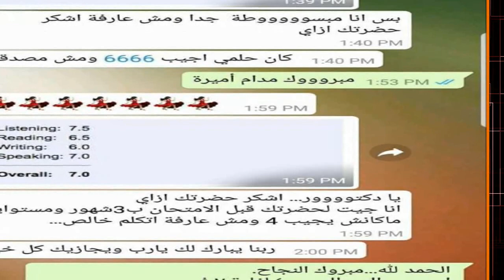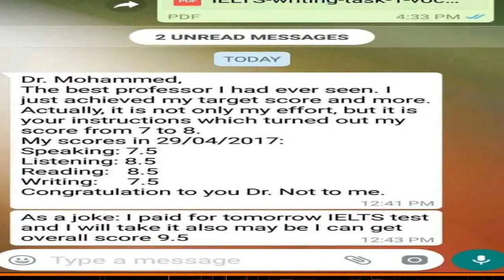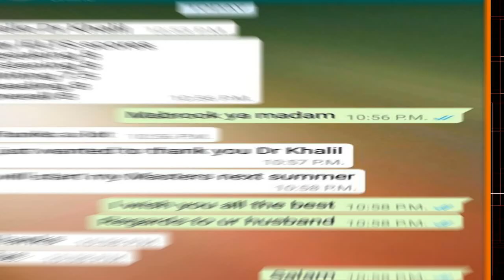Stories of Success in IELTS قصص نجاح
قصص نجاح... مفيش مستحيل